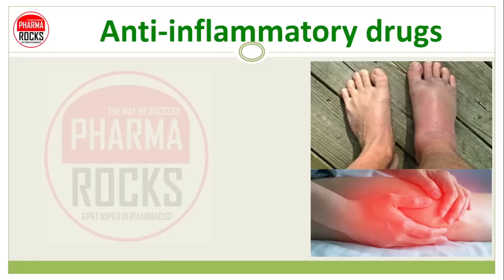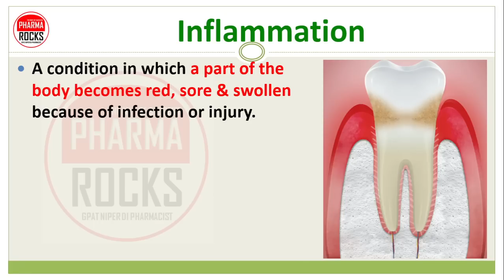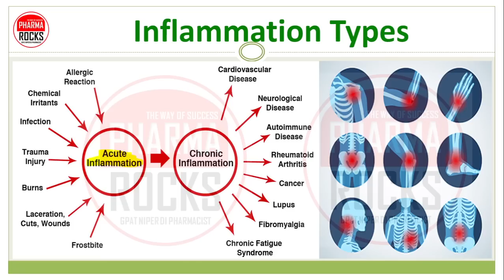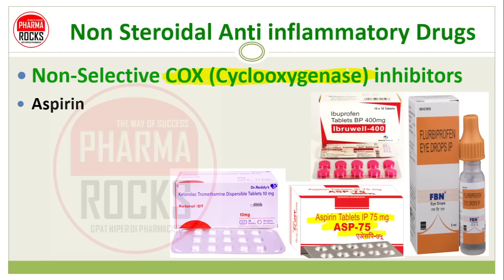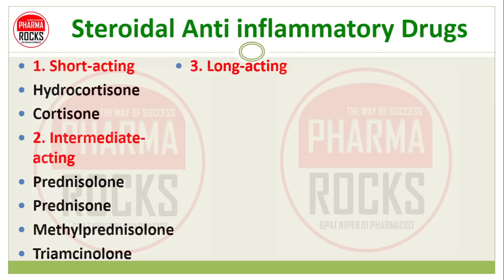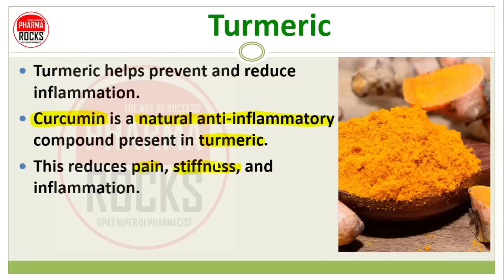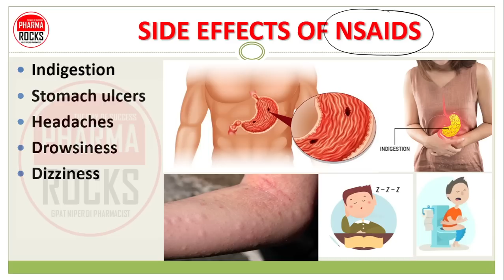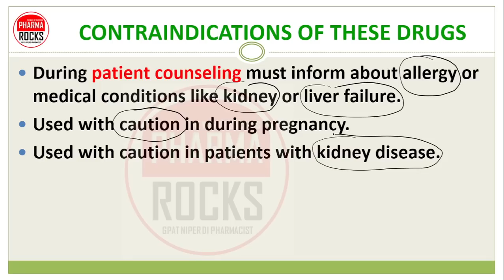शरीर में सूजन कम करने की दवा की जानकारी, Anti-inflammatory drugs, Inflammation Medicines,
ASSISTANT PROFESSOR
FOUNDER PHARMAROCKS
PHD SCOLAR (GTU AHMEDABAD)

📚 STUDY MATERIAL
👨🏼‍🏫 VIDEO LECTURE
📊 TEST SERIES

Anti-inflammatory drugs,
शरीर में सूजन कम करने की दवा की जानकारी,
सूजन कम करने की दवा,
सूजन,
Anti-inflammatory drugs,
Steroidal Anti-inflammatory drugs,
Non-steroidal Anti-inflammatory drugs,
Natural Anti-inflammatory drugs,
treatment of inflammation,
Prostaglandins,
Bradykinin,
Serotonin,
Histamine,
Corticosteroids,
NSAIDS,
Non-Selective COX (Cyclooxygenase) inhibitors,
Preferential COX-2 Inhibitors,
Serratiopeptidase 10 mg tablet,
Turmeric,
UNIVESTIN®,